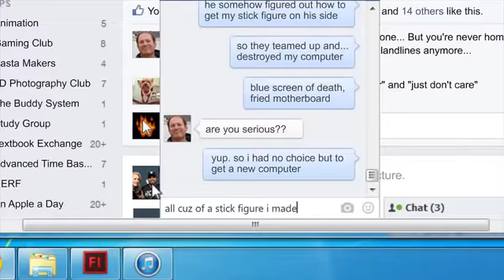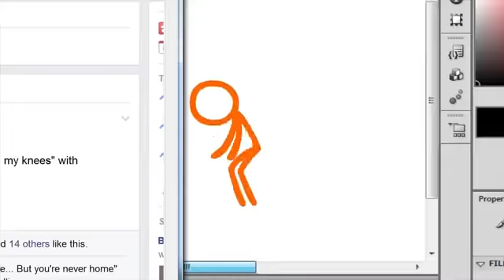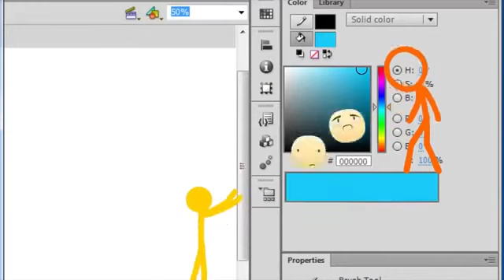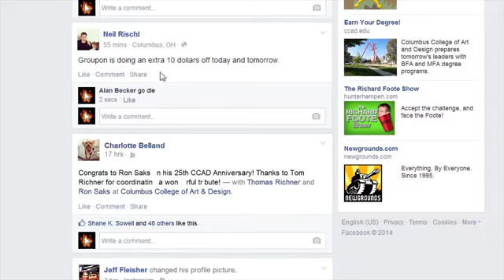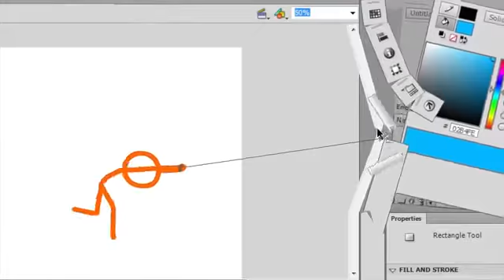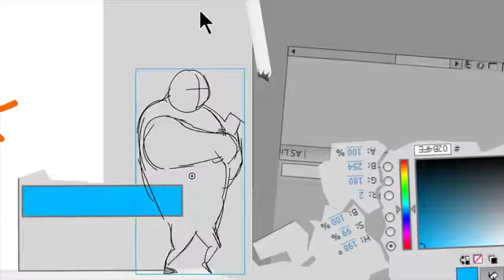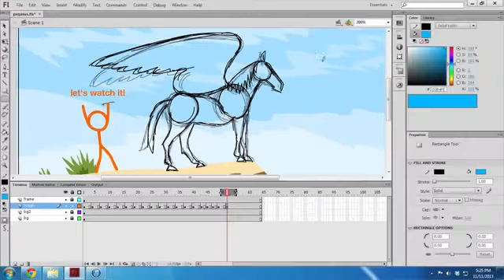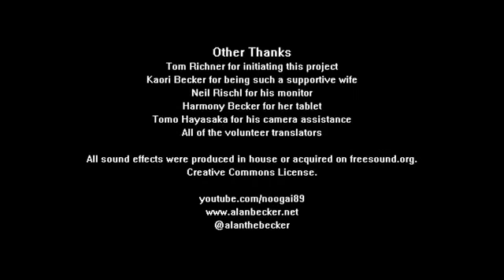Animator vs. Animation 4